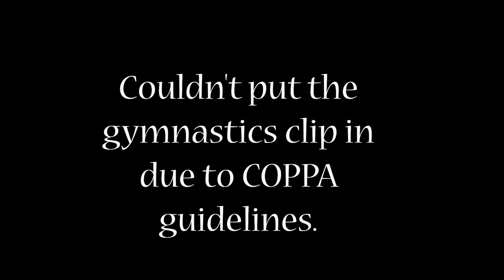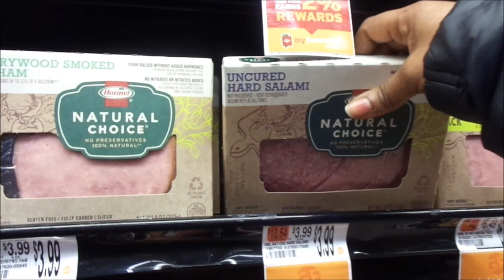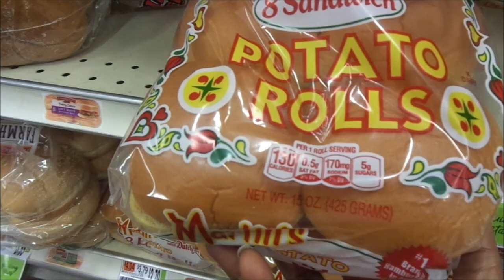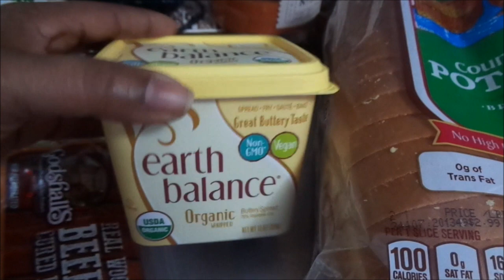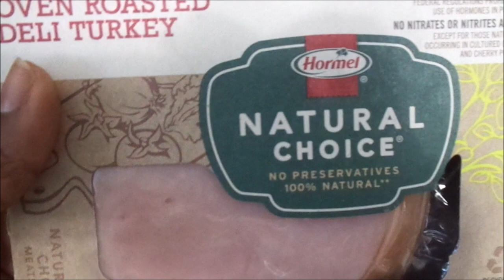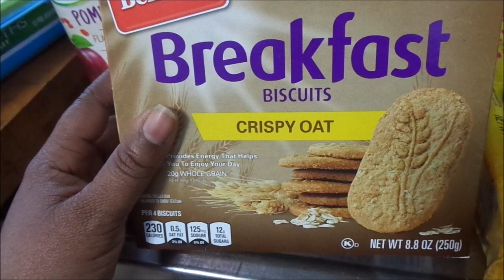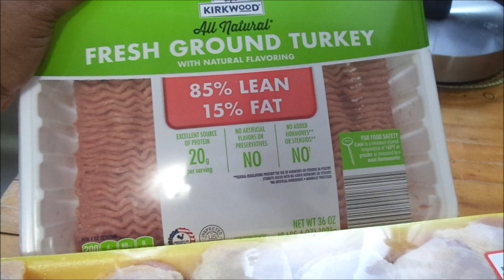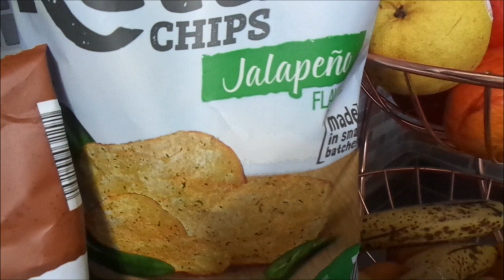VLOGMAS #15 |$127.00 Grocery Haul for a Family of Five | DITL of a SAHWM